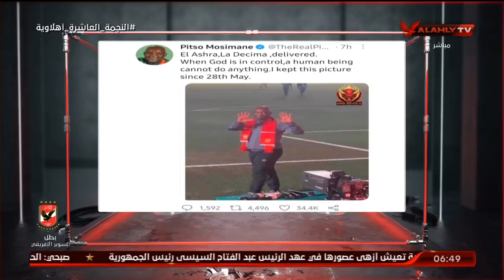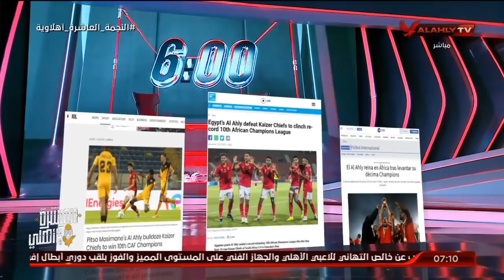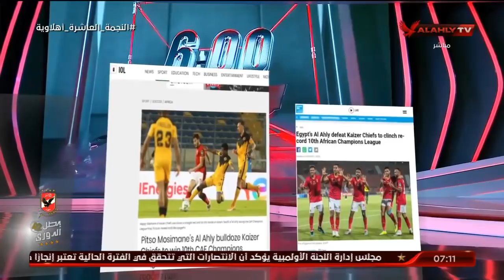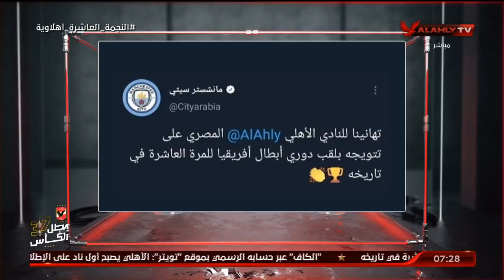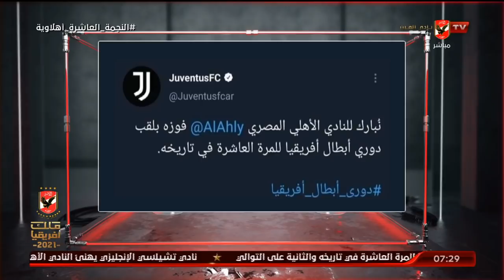الحلقة الكاملة | السادسة مع أحمد سمير | 18-7-2021